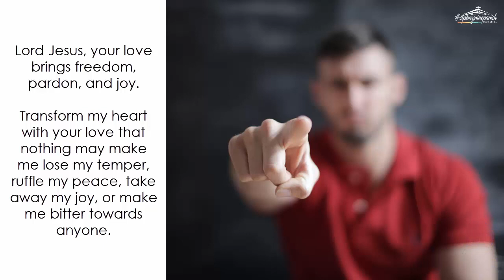Monday (March 01): Be Merciful as Your Father Is Merciful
Daily Quote from the Early Church Fathers: The Practice of Mercy, by Augustine of Hippo, 354-430 A.D.

"The practice of mercy is twofold: when vengeance is sacrificed and when compassion is shown. The Lord included both of these in his brief sentence: 'Forgive, and you shall be forgiven; give, and it shall be given to you.' This work has the effect of purifying the heart, so that, even under the limitations of this life, we are enabled with pure mind to see the immutable reality of God. There is something holding us back, which has to be loosed so that our sight may break through to the light. In connection with this the Lord said, 'Give alms, and behold, all things are clean to you.' Therefore the next and sixth step is that cleansing of the heart." (excerpt from Letter 171A.2)